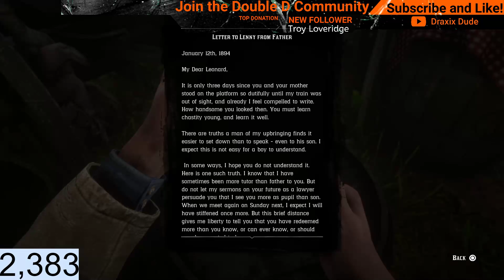Red Dead Redemption 2 Walkthrough Let's Play Part 182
PC Specs

GTX1660TI
16gb RAM DDR5
500 gb SSD
2 TB HD
Corsaire Harpoon